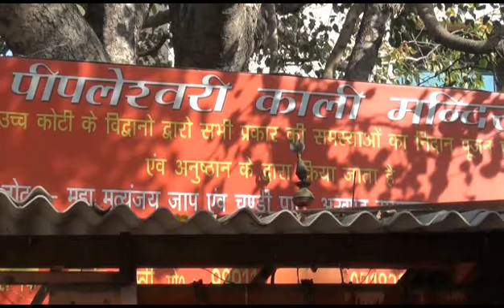View of Indian temple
Normal view of Indian temple where we can see priest offering prayers to gods and then in final he is giving parsad to the devotes.